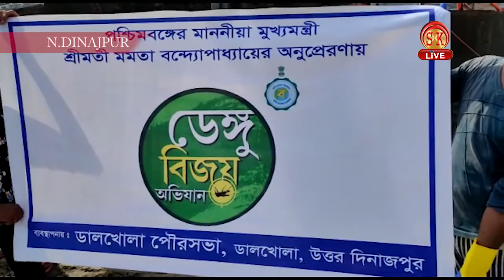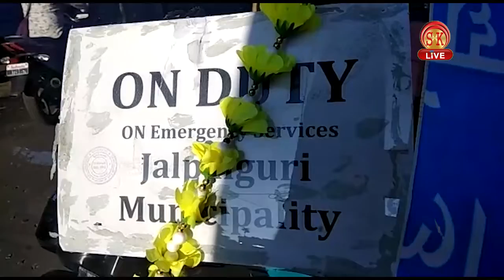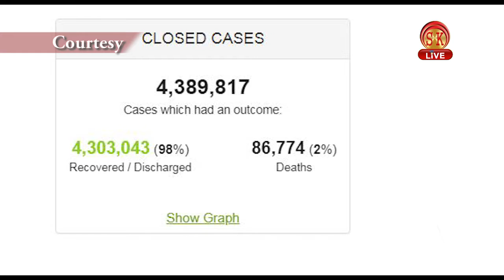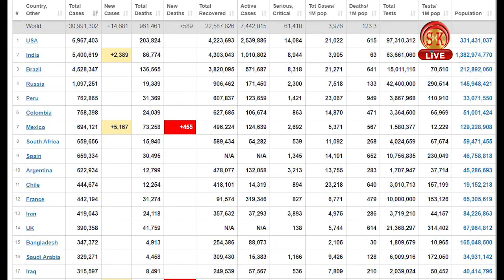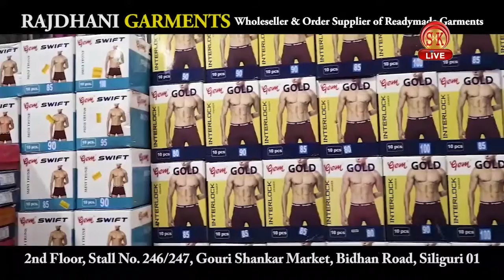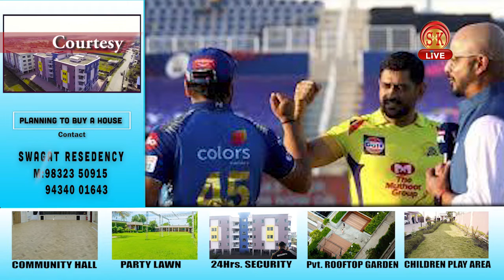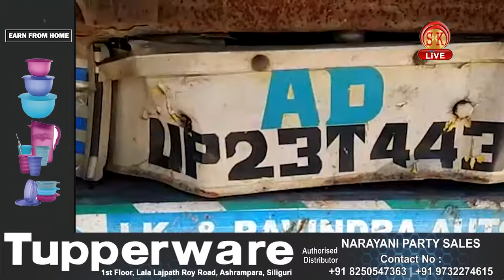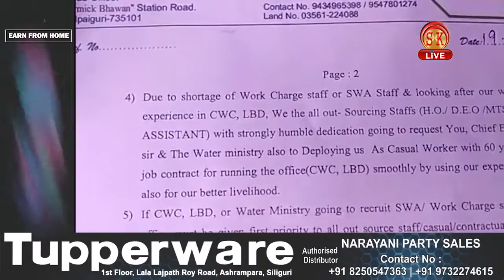Hindi News | Evening | 20th September 2020 | North Bengal to Sikkim News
Hindi News | Evening | 20th September 2020

दाडीभीट गोलीकांड की आज दूसरी बरसी ,एबीवीपी ने पुरे जिले में आत्मबलिदान दिवस पलित।
आखिर पश्चिम बंगाल में कब तक जातिवाद का राजनीतिक कार्ड खेलेंगी भाजपा और तृणमूल पार्टी !